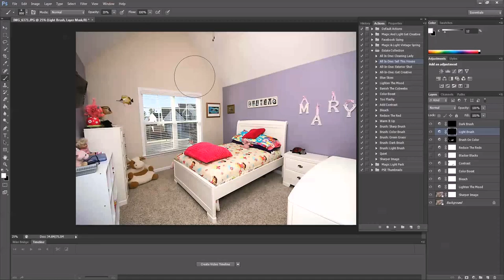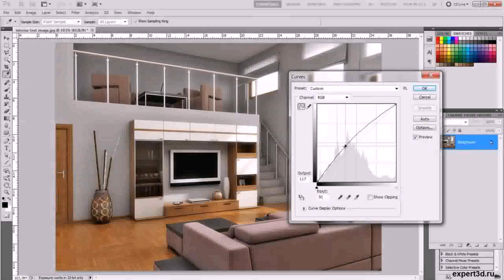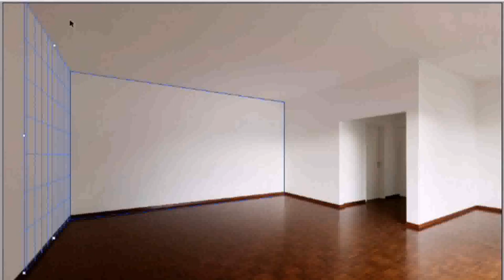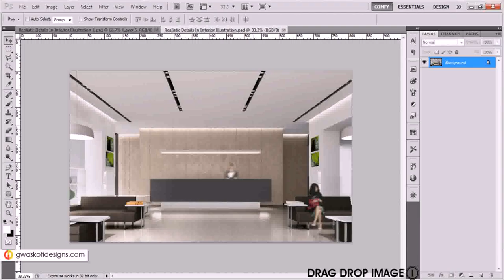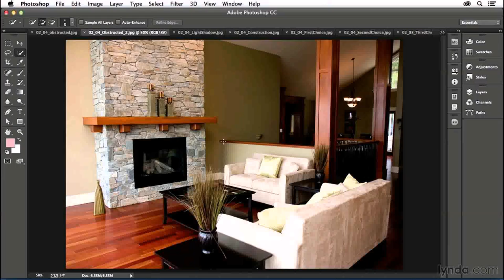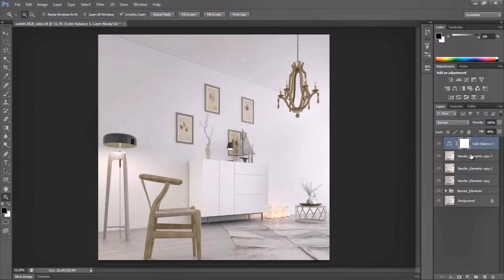Interior Design On Photoshop